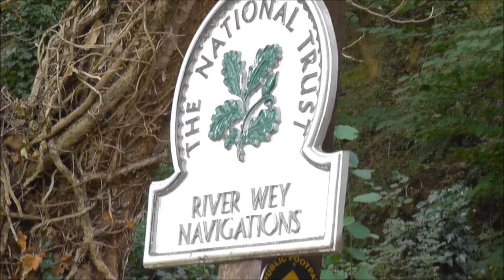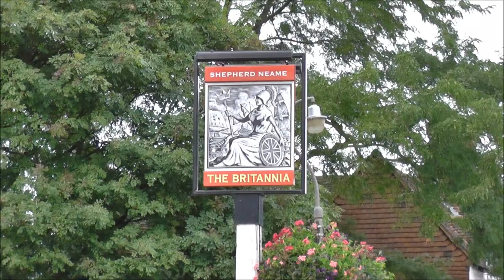Guildford river walk, Perfect Day song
A day out with mum and dad by the river